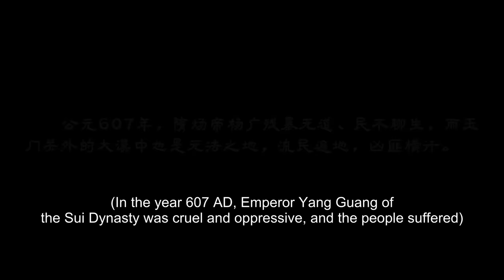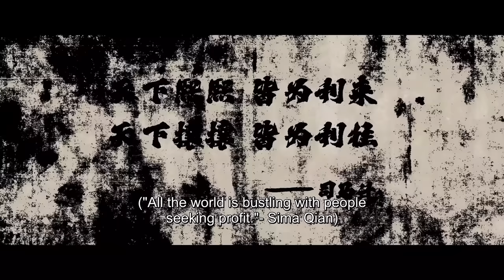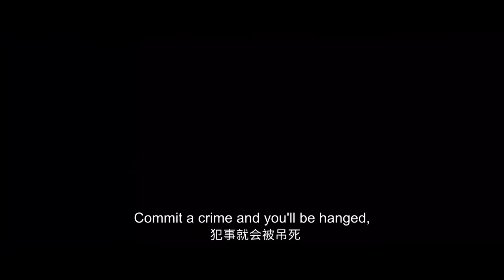✨Blades of the Guardians EP 01 - 12 Full Version [MULTI SUB]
【Synopsis】An extraordinary guard walks in the desert of the Western regions. On the way to escape killing by the government, he took a guarding task with the destination to the capital Chang 'an. The task was thought of as just a simple one, but actually it is a road full of crisis and danger. A journey affecting the fate of the world begins.